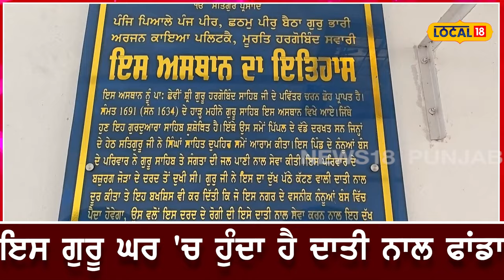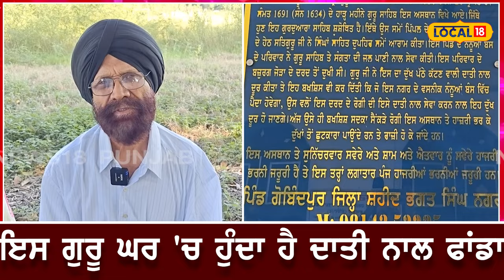Bhawanigarh News | ਅਜਿਹਾ ਪਵਿੱਤਰ ਅਸਥਾਨ, ਜਿੱਥੇ ਦਾਤੀ ਨਾਲ ਫਾਂਡਾ ਕਰ ਦੂਰ ਹੁੰਦੇ ਨੇ ਜੋੜਾਂ ਦੇ ਦਰਦ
ਅਜਿਹਾ ਪਵਿੱਤਰ ਅਸਥਾਨ, ਜਿੱਥੇ ਦਾਤੀ ਨਾਲ ਫਾਂਡਾ ਕਰ ਦੂਰ ਹੁੰਦੇ ਨੇ ਜੋੜਾਂ ਦੇ ਦਰਦ, 'ਸ੍ਰੀ ਗੁਰੂ ਹਰਿਗੋਬਿੰਦ ਸਾਹਿਬ ਜੀ ਨੇ ਬਖਸ਼ਿਆ ਵਰਦਾਨ